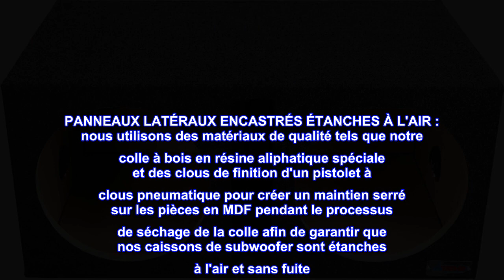Bon produit - Boîtier de subwoofer de 12 pouces à double ventilation Bbox - Boîtiers et boîtiers de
Bon produit -  Boîtier de subwoofer de 12 pouces à double ventilation Bbox - Boîtiers et boîtiers de subwoofer de v

Boîtier de subwoofer à double ventilation de 30,5 cm : le boîtier de caisson de basses Bbox 30,5 cm à double ventilation SPL est conçu pour une réponse optimale des basses et une reproduction des basses fréquences, ce qui est idéal pour les subwoofers de qualité sonore à profil bas. Tirez le meilleur parti du subwoofer de votre véhicule avec des accessoires de voiture conçus pour la puissance et la qualité.
FORMULE SPÉCIALE : Nous utilisons de la colle à bois aliphatique sur nos enceintes de subwoofer de 12" pour assurer une étanchéité à l'air entre toutes les pièces en MDF. Chaque caisson de subwoofer de 12 pouces reçoit également une deuxième application de colle autour de tous les joints internes après l'assemblage final.
MDF de haute qualité : nos boîtiers de caisson de basses sont construits avec un MDF durable de 3/4" d'épaisseur pour une réponse en fréquence solide et une reproduction musicale précise et nous utilisons un onglet CNC pour garantir un ajustement hermétique pour votre caisson de basses alimenté. Notre design Dado et La construction offre un ajustement précis pour nos caissons et boîtiers de caisson de basses de voiture, ce qui garantit un environnement sans bruit et sans bruit.
PANNEAUX LATÉRAUX ENCASTRÉS ÉTANCHES À L'AIR : nous utilisons des matériaux de qualité tels que notre colle à bois en résine aliphatique spéciale et des clous de finition d'un pistolet à clous pneumatique pour créer un maintien serré sur les pièces en MDF pendant le processus de séchage de la colle afin de garantir que nos caissons de subwoofer sont étanches à l'air et sans fuite. , chambre à air sans cliquetis améliorant la qualité sonore globale de votre système audio.
UN MEILLEUR SON, DE MEILLEURES BASSES, UN MEILLEUR PLAISIR : Commencez la fête avec une qualité sonore à laquelle vous pouvez vraiment jouer. Nos caissons de basses transforment votre camion en une machine à musique ! Améliorez considérablement la qualité sonore et la réponse des basses du système audio de votre camion et écoutez la musique comme elle était censée être entendue !
Attention à votre choix d'enceintes
Cette boîte sonne bien, mais j'ai 2 SA 750 Watt RMS 10'S jumelés à un ampli SA 1000 watts et ils claquent fort. Un peu trop dur cependant. Je ne pense pas que ce soit assez d'espace aérien pour les haut-parleurs que j'ai, mais dans l'ensemble, je suis impressionné.